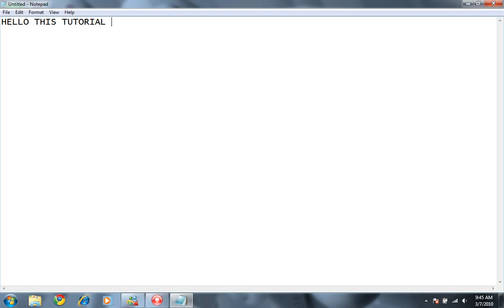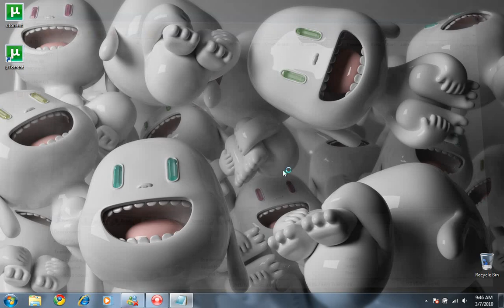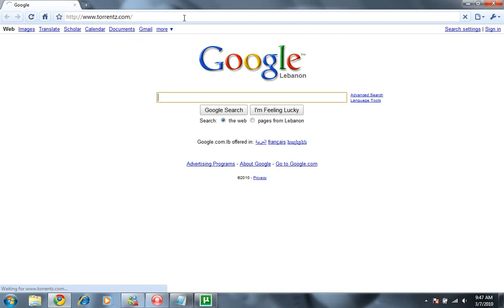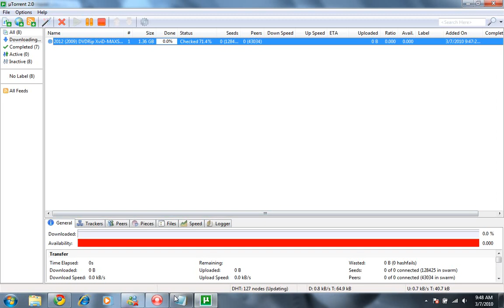HOW TO DOWNLOAD EVERYTHING YOU NEED FROM THE INTERNET FOR FREE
Please After Watching This Tutorial Take My Survey In Order To Help Me In Improving My Tutorials . Link :